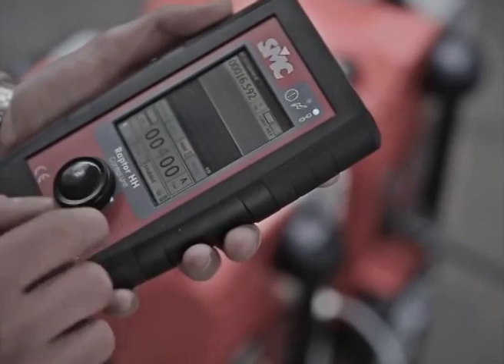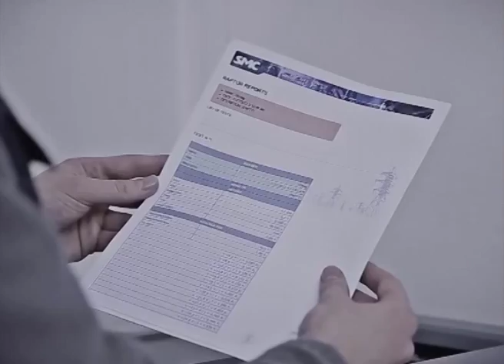SMC Raptor Primary Injection Test System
The Raptor is a smart test system designed as the ultimate solution for the main primary test applications required in the commissioning and maintenance of substations, marking the difference with respect to existing equipment now being used. This new generation of Primary Injection Test System makes primary testing easier, faster and more convenient. In comparison with the big and heavy traditional variac-based equipment, the Raptor is designed incredibly smaller and lighter than its predecessors, combining a revolutionary high current generation
technology, DSP based, with an automatic smart control, in a really transportable set, less than 35 Kg and able to inject up to 15,000 A.